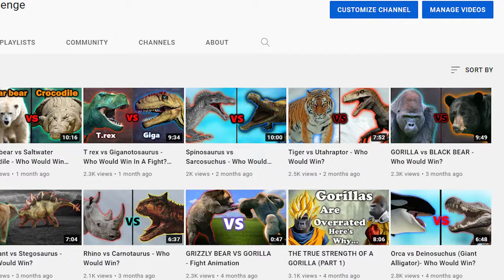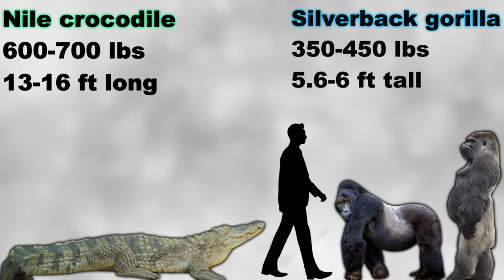Gorilla vs Crocodile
0:00 - Intro
0:40 - Gorilla Stats
4:10 - Crocodile Stats
8:09 - Who would win